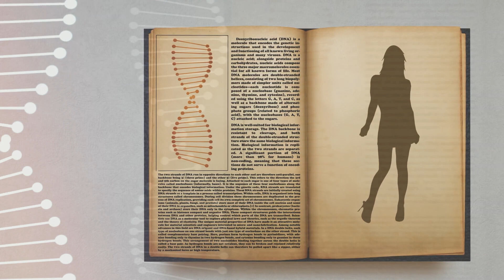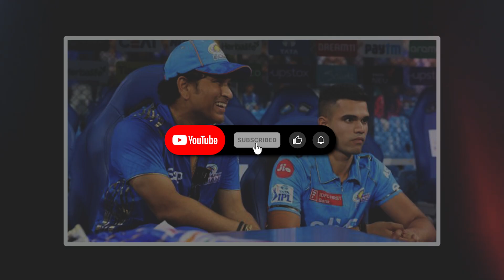অর্জুনের অভিষেকে বাবা শচিনের বার্তা |Arjun Tendulkar| IPL 2023 | MUMBAI INDIANS